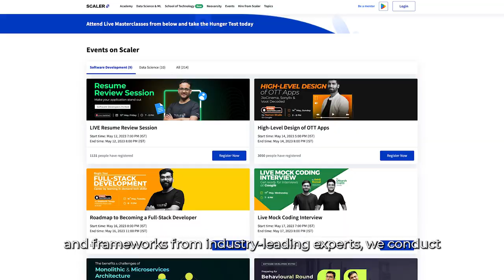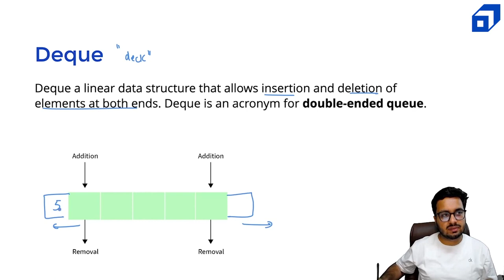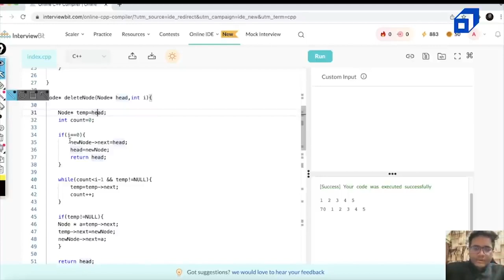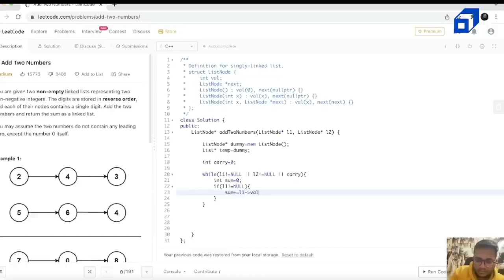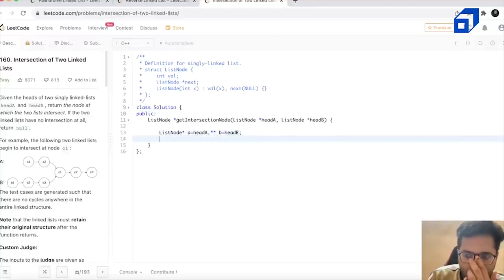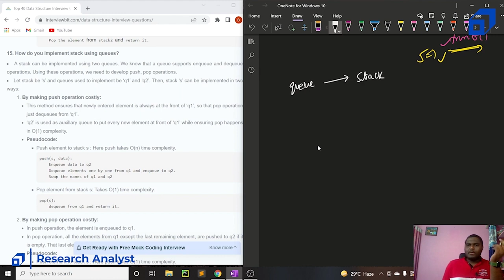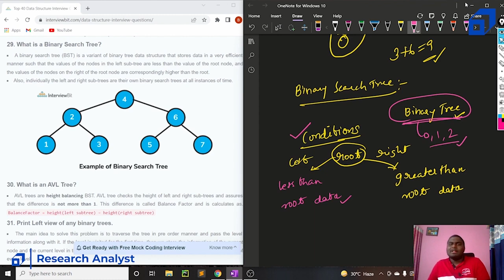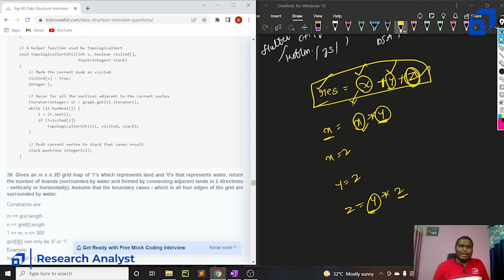DS Algo Full Course with Interview Questions and Answers 2023 | Linked List Complete Course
Welcome to DS Algo full course where we will be covering the basics of Data Structures like Arrays, Stacks, Queues, Linked List, Interview Questions and Answers in DSA interviews and much more.

What are Data Structures and Algorithms?
DSA stands for Data Structures and Algorithms. It refers to a set of techniques and methods used to organise and manipulate data in a computer program. Data structures are a way of organising and storing data in a way that enables efficient access and modification, while algorithms are a set of instructions that perform a specific task or solve a problem.

Types of DSA
There are many types of Data Structures and Algorithms (DSA) including arrays, linked lists, stacks, queues, trees, graphs, hash tables, and sorting and searching algorithms. Each DSA has its own strengths and weaknesses and is suitable for different types of data processing and storage needs.

Applications of DS
Data Structures have a wide range of applications in computer science, including database management, algorithm design and analysis, operating systems, artificial intelligence, machine learning, and web development. They are used to store, organise, and manipulate large amounts of data efficiently and effectively, enabling faster and more accurate processing of information.

What are Arrays?
Arrays are a data structure that stores a collection of values of the same type. They are often used to organise and manipulate large amounts of data in computer programming and provide a convenient way to access and modify individual elements within the array.

What is a linked list?
A linked list is a linear data structure where each element is a separate object. Linked list elements are not stored at a contiguous location; the elements are linked using pointers.
Each node of a list is made up of two items - the data and a reference to the next node. The last node has a reference to null. The entry point into a linked list is called the head of the list. It should be noted that the head is not a separate node, but a reference to the first node. If the list is empty then the head is a null reference.

Topics covered:
0:00 - Introduction and Agenda
1:41 - What are Data Structures?
2:31 - Types of Data Structures
3:26 - Real World Data Structure Examples - Stack, Queue, Tree
5:27 - Why do you need Data Structures?
6:07 - What are Algorithms?
7:32 - Array
38:00 - Java Collections Framework
52:54 - ArrayList
1:11:14 - Linked List
1:25:02 - Stack
1:29:31 - Queue
1:35:32 - Deque
1:42:26 - Priority Queue
1:47:05 - Set
2:01:01 - Map (HashMap, TreeMap, LinkedHashMap)
2:10:43 - Complete Tutorial on Linked Lists
2:23:24 - Code For Linked List
2:40:07 - Adding New Node
3:43:27 - Singly and Doubly Linked Lists
3:56:24 - Reversing a Linked List
4:09:42 - Merge 2 sorted linked lists
6:00:48 - Palindrome Linked List
6:41:25 - Data Structures Interview Questions with Answers
6:41:38 - What is Data structure & its types
6:67:28 - Interview questions
7:25:17 - Where to use Linked Lists and Arrays?
8:29:30 - Write a Recursive function to calculate height of a binary tree in Java
8:39:04 - Introduction to Trees
8:50:29 - Implementation of Binary tree & tree transversal
10:47:04 - Possible interview questions on data structures